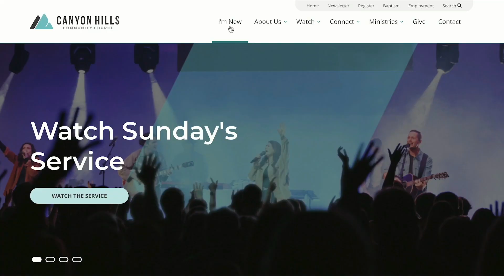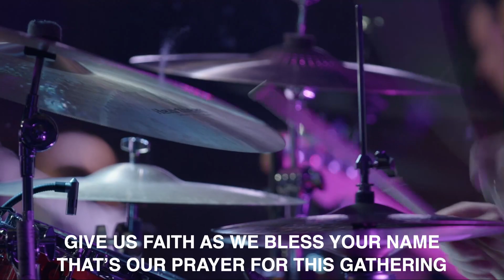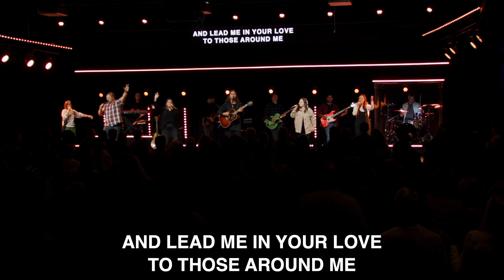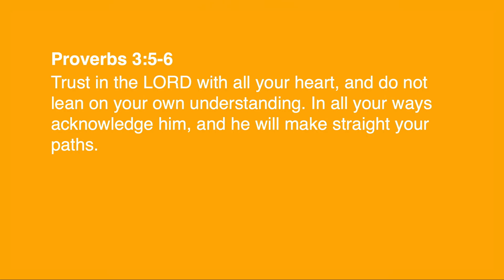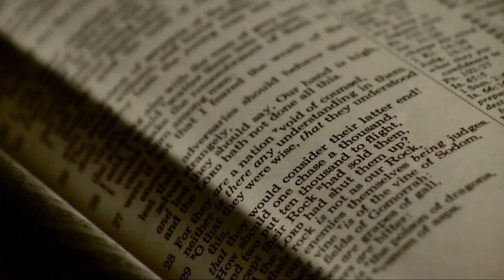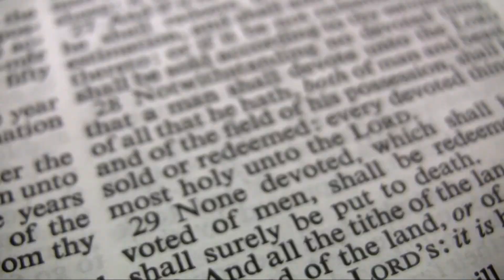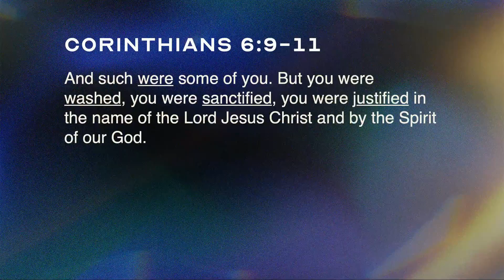Sexuality (1 Thessalonians 4:1-8)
Canyon Hills Community Church exists to make more and better disciples of Jesus Christ.